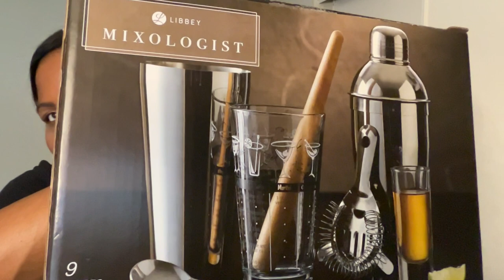MIXOLOGIST UNBOXING | TRICKED WITH A GIFT | TALAHE NUREAVA